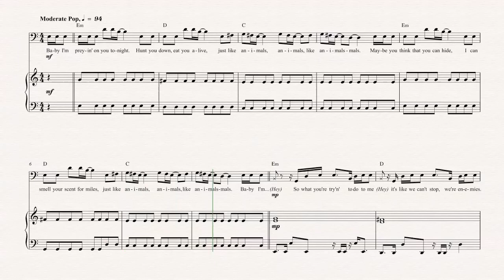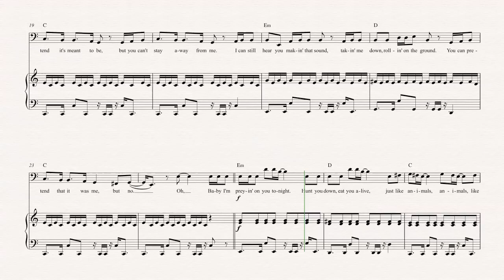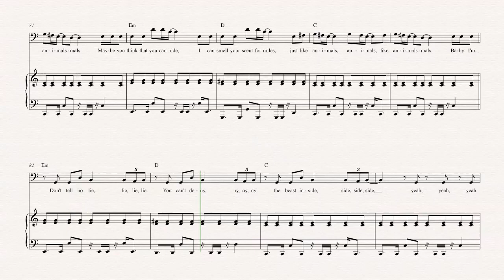Trombone - Animals - Maroon 5 - Sheet Music, Chords, & Vocals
Trombone sheet music, chords, and vocals of Animals - Maroon 5

Learn to play Animals and play along!